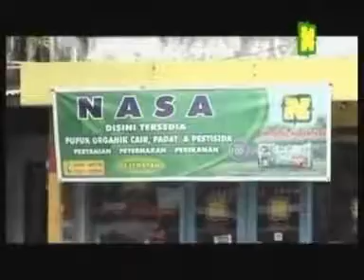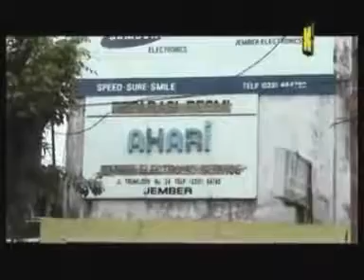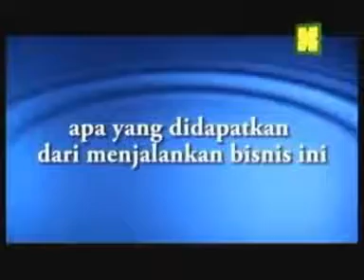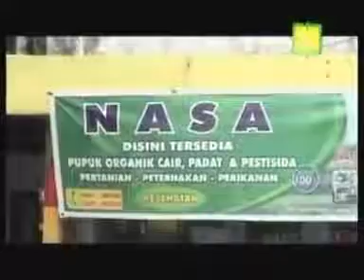ROAD TO SUCCESS BU TRI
MODAL JADI MITRA PT.NATURAL NUSANTARA

● Punya Smart Phone
● Aktif di Face Book, BBM, WA, Line dsb
● Punya Nomor Rekening (bonusan dari PT.NATURAL NUSANTARA langsung ditransfer ke rekening Masing2)
● Ramah dan Mudah Akrab pada Calon Konsumen
● Yang paling penting kita harus KAYA MENTAL dan BUTA akan PUTUS ASA..
Mudaaah khaaan...???
Tak perlu Kios...
Tak perlu meninggalkan pekerjaan utama..
Tapi gajinya WOOW bangett..
Minat...???
INBOX -TELP - SMS
XL 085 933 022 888
MENTARI 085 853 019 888 WA
AS 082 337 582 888
LIKE DI